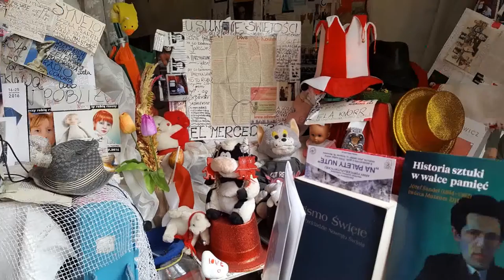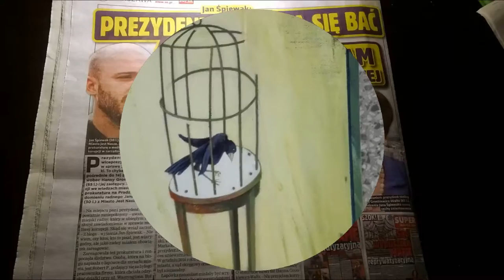DAMY RADĘ,GDY MAZUR ZA DORADZANIE NA STRONĘ PEPICZKÓW PRZEPĘDZIMY I PO LICHWIE!!!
SLAJDY